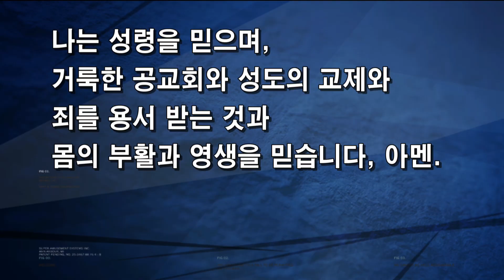2024년 9월 8일 이리신광교회 주일예배 2부 경배와 찬양